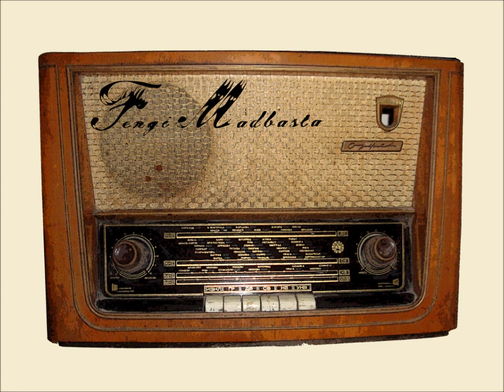fengi & MadBasta - Funk Shitz